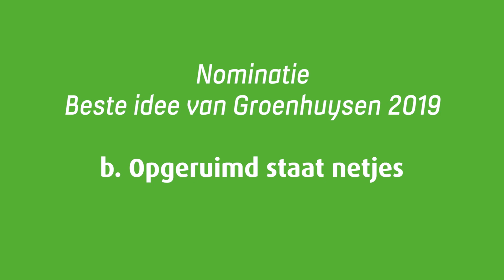Nominatie Beste Idee van Groenhuysen 2019 - Opgeruimd staat netjes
‘Medewerkers weten het beste waar knelpunten in hun werkproces zitten’, vindt Cor van Nijnatten. ‘Op Oostkwartier bleek dit bij de inzet van hulpmiddelen. Deze lagen vaak door de kamer van klanten of niet binnen handbereik. In een werkgroep bedachten wij een soort opbergzak die je aan het einde van het bed kunt bevestigen. Hier kunnen al die hulpmiddelen in.’ De opbergzak zorgt volgens Cor niet alleen voor winst bij de medewerker, maar ook voor winst bij de klanten. ‘Professionele uitstraling, hygiëne, klantveiligheid, maar vooral een opgeruimde woonomgeving.’